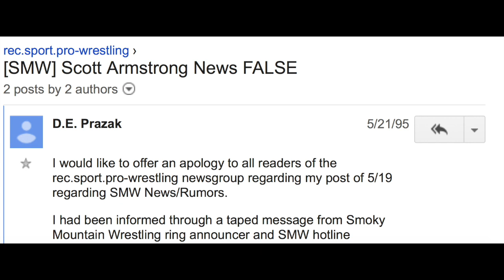Dave Prazak on drama of early internet fans exploiting WCW Hotline's toll-free 800 number backdoor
From Between The Sheets episode #219. Full show and archive at BetweenTheSheetsPod.com